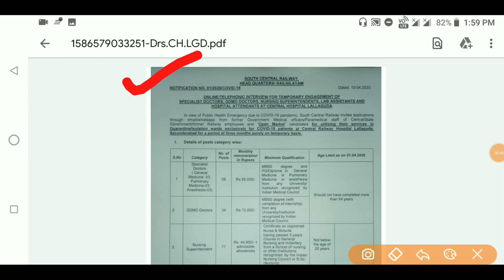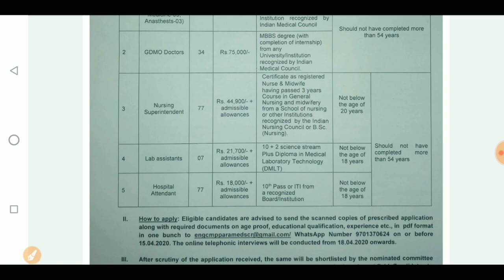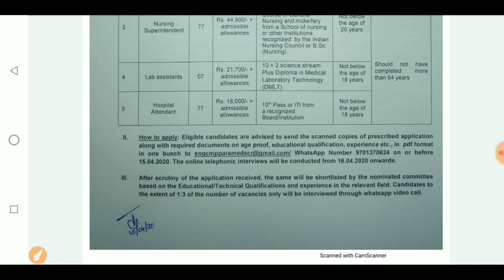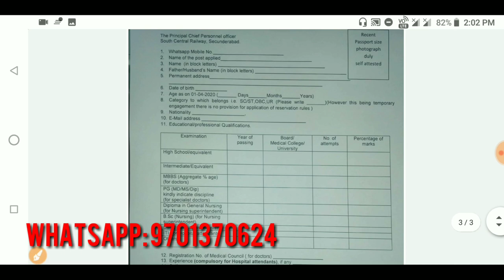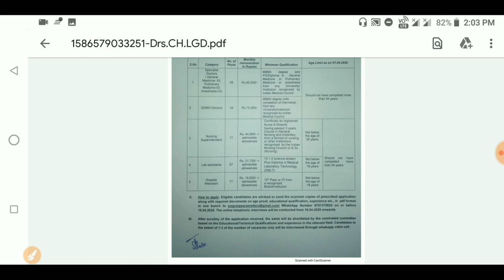RPF Recruitment 2020|Apply throught Whatsapp or Email|online apply for 204 post in RPF 2020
•General Mathematics

•Analytical Resoning

•General English

•General Science

•Qualitive Amplitude

•General Awareness

•1500+ MCQ

•2000+ MCQ History

•700+ MCQ Economy

•1500+ MCQ g.science

»»Verbal,Non-verbal Resoning